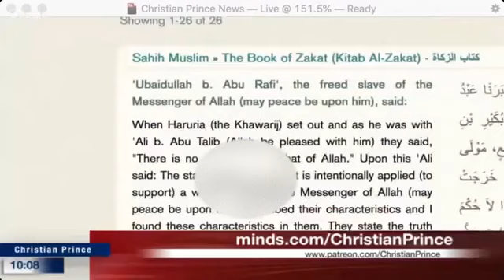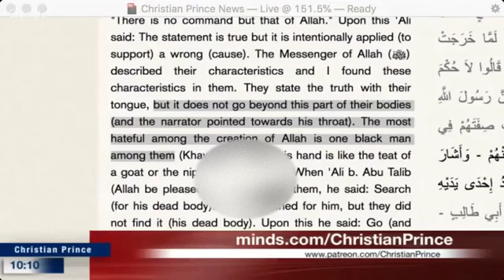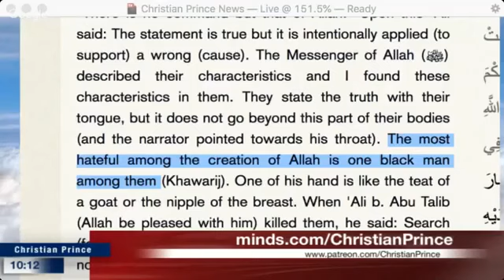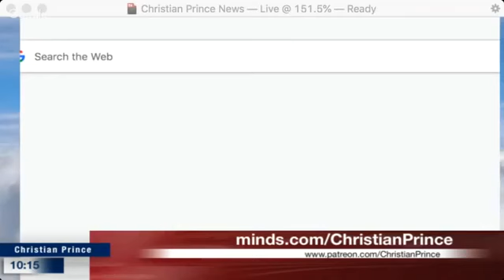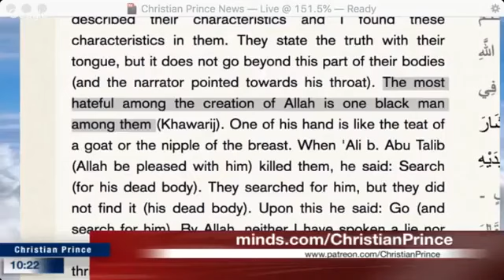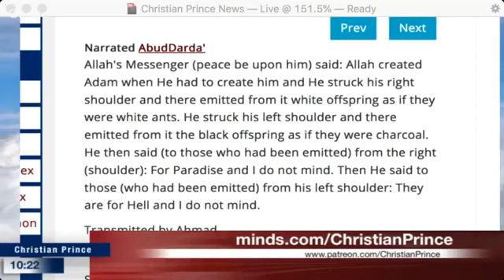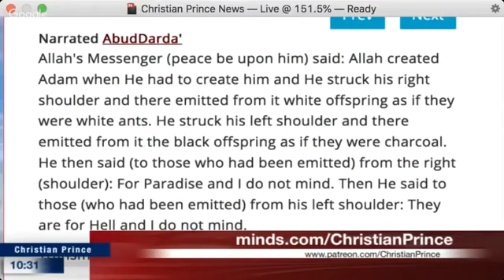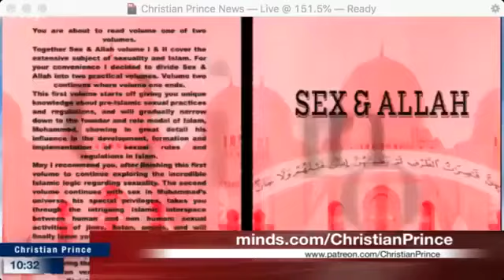Why would a Black person adopt Islam, knowing they're destined for hell according to Allah?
Consider why a person of African descent or any black person might choose to adopt Islam, even though they believe they are destined for punishment according to Islamic teachings. It's essential to broaden your perspective on this matter.